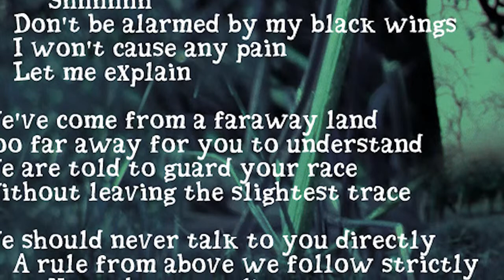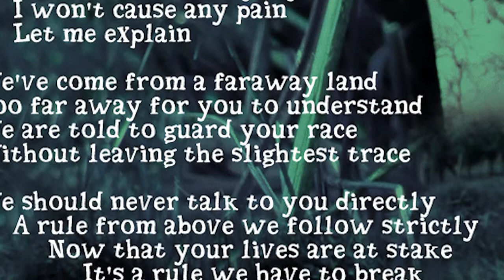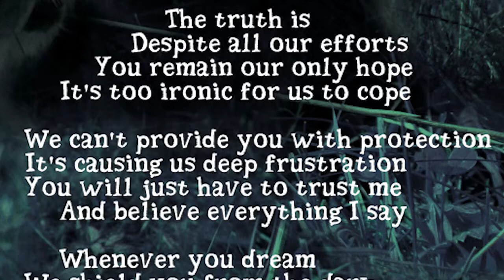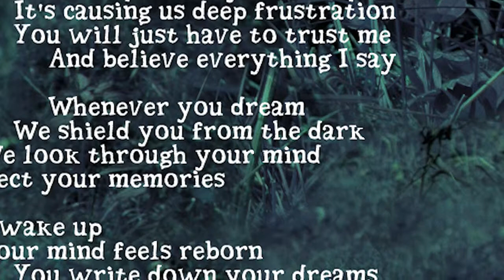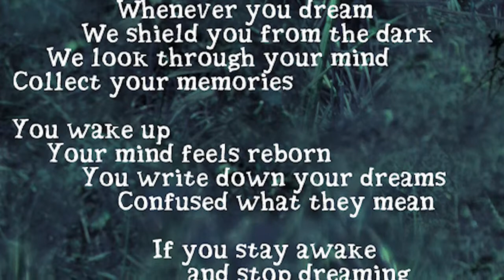Taskless Sheep - Whenever You Dream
Shhhhhh
Don't be alarmed by my black wings
I won't cause any pain

We've come from a faraway land
Too far away for you to understand
We are told to guard your race
Without leaving the slightest trace

We should never talk to you directly
A rule from above we follow strictly
Now that your lives are at stake
It's a rule we have to break

Despite all our efforts
You remain our only hope
It's too ironic for us to cope

We can't provide you with protection
It's causing us deep frustration
You will just have to trust me
And believe everything I say

Whenever you dream
We shield you from the dark
We look through your mind
Collect your memories

You wake up
Your mind feels reborn
You write down your dreams
Confused what they mean

If you stay awake
and stop dreaming
Darkness will prevail
and win control
Taking you as a whole

You need to sleep
Trust me
Just sleep

TaskBeenden: Drums, Acoustic Guitar
Muddasheep: Mixer, Bass, Vocals, Lyrics